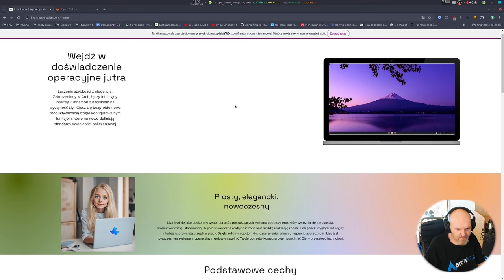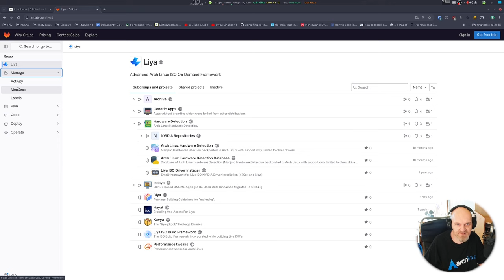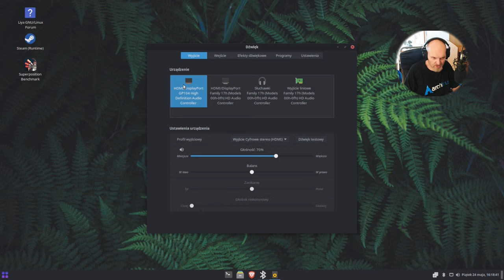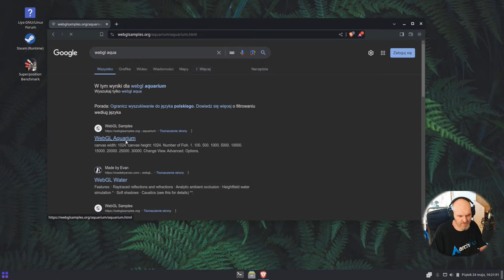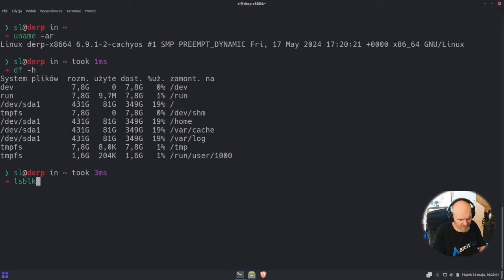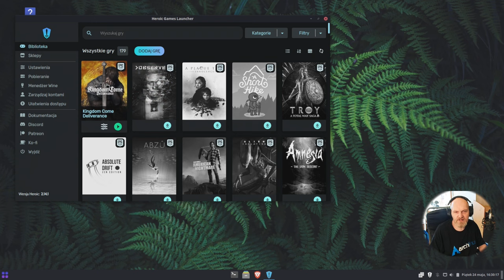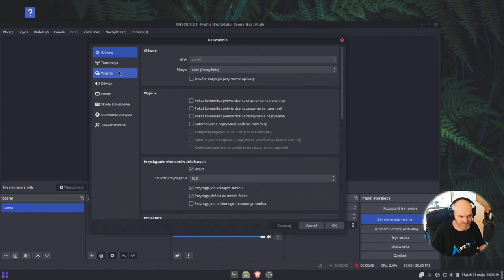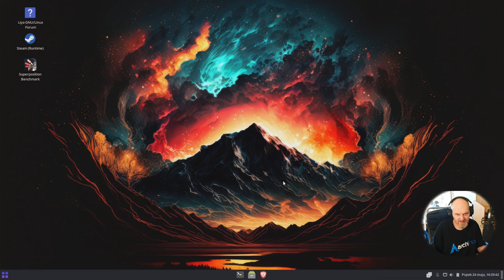Test Linux LIYA OS 1.2 2024 - CachyOS BTRFS Cynamon 6 gry multimedia ale i problemy real hardware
Hej ! Dziś distro pochodzące z Indi z pulpitem Cynamon czyli tym znanym z Minta. Baza to CachyOS oraz Arch Linux - testy multimedia, gry no i niestety problemy ale do w miarę łatwego rozwiązania :)

Test na: AMD Ryzen 1600x 6c / 12t  / 16 GB RAM / Nvidia GPU 1070 8GB VRAM / SSD

Kanał kolegi Make Linux Simple

PARTNERAMI KANAŁU SĄ:
Hackerspace Kraków

Czasówka:
00:00 Wstępniaczeq czyli co dziś w menu ;)
01:45 O projekcie Liya Linux
04:14 jak rozwiązać problem z uruchomieniem systemu po aktualizacji
06:05 Liya 1.2 w całej okazałości  plusy i minusy i multimedia
11:09 Testy w grach - Steam i Epic Games Store
15:25 Co jeszcze w systemie , podsumowanie i podziękowania